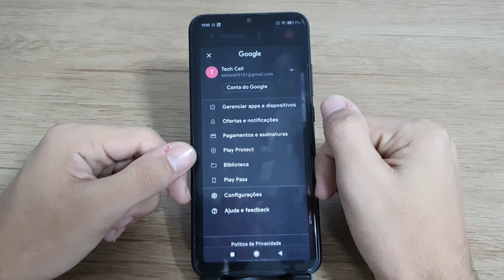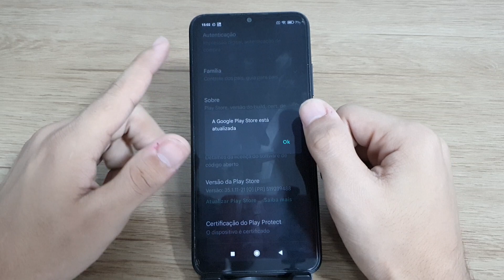Como atualizar a sua Google Play Store no seu Redmi 9C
Fala pessoal!!! vou mostrar nesse vídeo passo a passo de como atualizar  a sua Google Play Store no seu Redmi 9C

★ LINK ONDE COMPRAR:
★Moto G60